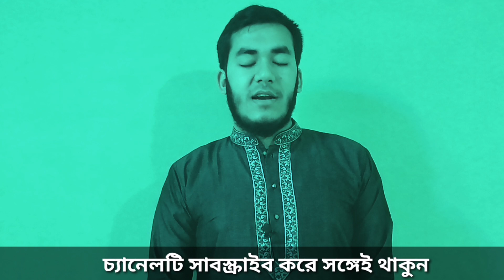উপায় একাউন্ট খুলে প্রতিদিন ৪০০ থেকে ৫০০ টাকা আয় করুন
উপায় একাউন্ট খুলে প্রতিদিন ৪০০ থেকে ৫০০ টাকা আয় করুন| উপায় একাউন্ট খুলে আয় করুন